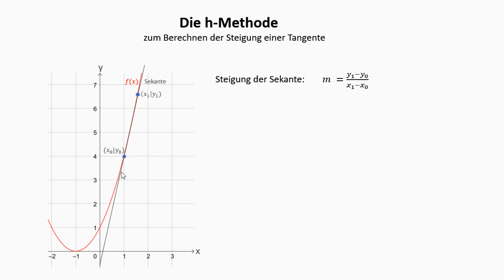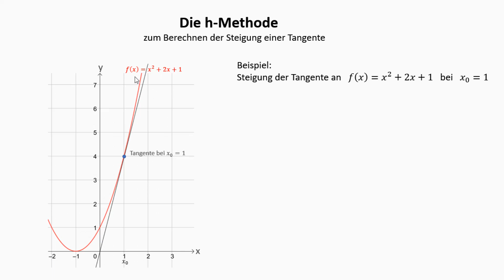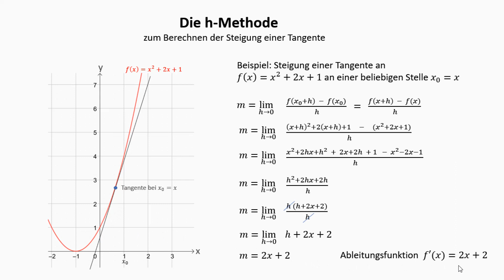Die h-Methode: Wie man die Steigung einer Tangente berechnet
In diesem Video erkläre ich die h-Methode, mit der man die Steigung einer Tangente am Graphen einer Funktion berechnen kann. Wir rechnen ein einfaches Beispiel.